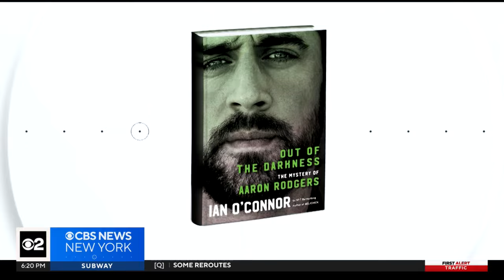Author of new book about Aaron Rodgers sheds light on Jets quarterback's mysterious persona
CBS News New York's James Brown spoke to author Ian O'Connor, who wrote the book that chronicles Rodgers' remarkable career.